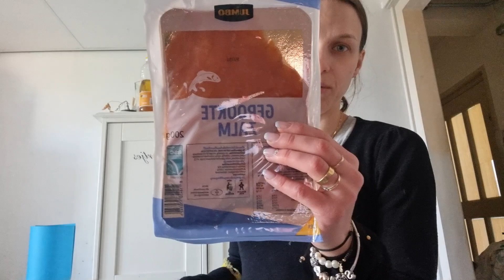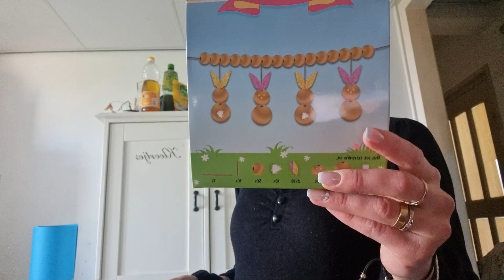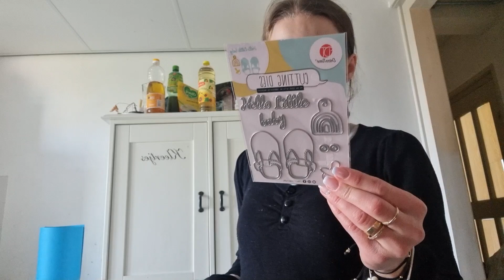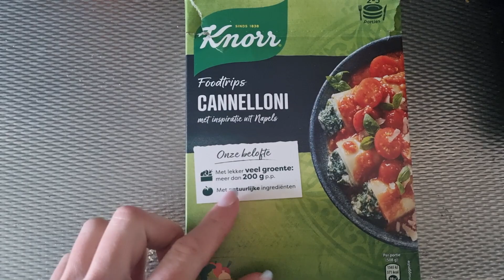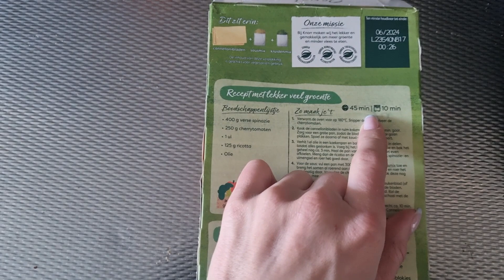VLOG: NOWE PAZNOKCIE, HAUL ZAKUPOWY, NOWA KUCHNIA, TORT NA ZAPROSZENIA